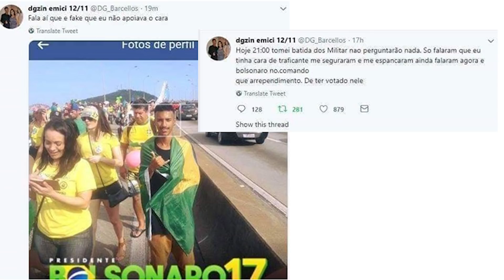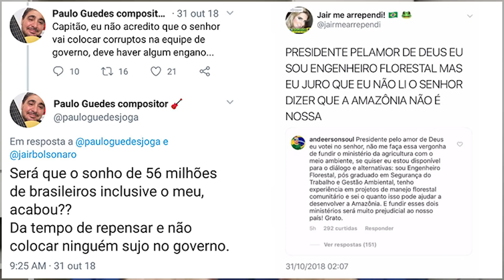Em 6 meses ninguém admitirá ter votado em Bolsonaro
Cerca de 48 horas após a malfadada eleição de domingo, aqueles que votaram em Bolsonaro sem refletir, só por não gostarem do PT, começam a olhar aquilo que não quiseram ver enquanto o fígado falava mais alto e, agora, explode uma onda de decepção e preocupação com o que vem por aí. Em seis meses, será impossível achar quem admita ter votado nele.